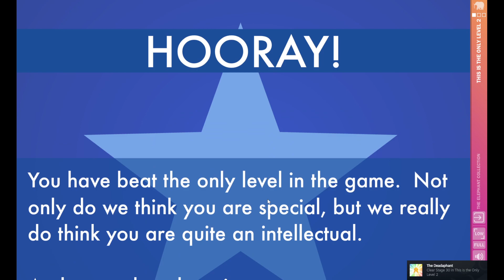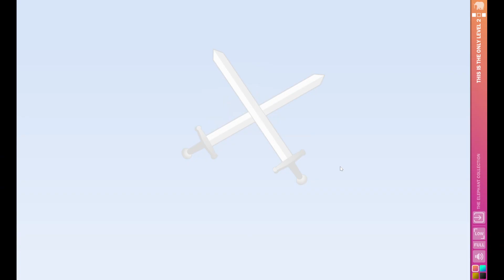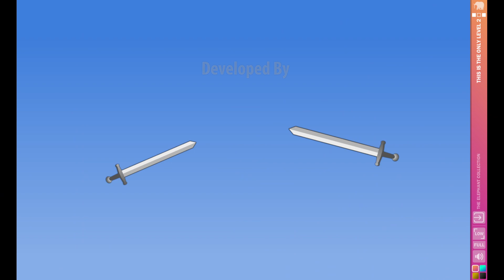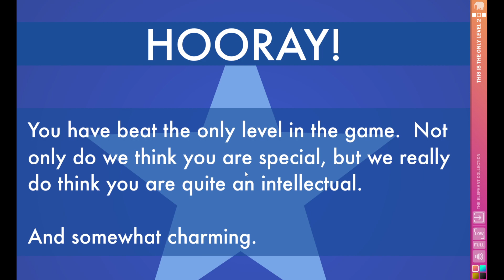The Elephant Collection - This Is The Only Level Too (2/3)